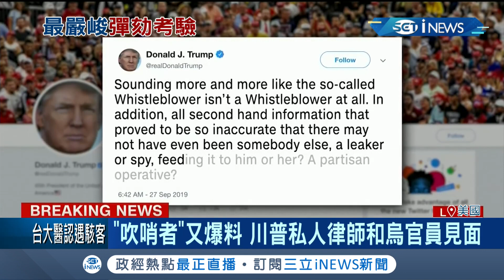川普電話門持續延燒! "不在意俄羅斯介入美國大選"川普發言嚇壞官員｜記者鍾宇皓｜【國際局勢。先知道】20190928｜三立iNEWS